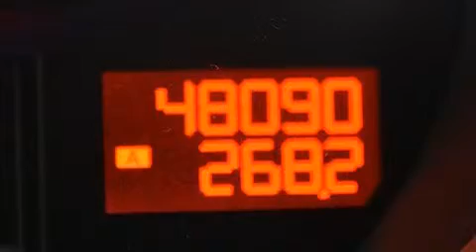2011 Nissan 370Z Orlando FL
Haz clic aquí para ver el precio Hemos tenido el honor de servir a la zona de Lake Worth fl , le prometemos que su experiencia superará sus expectativas ! Year : 2011 Make : Nissan Model : 370Z Engine : Motor con 6-Cil de 3.7L Trans . : Transmisión Automática de 7 Velocidades Millaje : 48,090 Stock : 53097A Offleaseonly.com 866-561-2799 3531 Lake Worth Rd Lake Worth , fl 33461